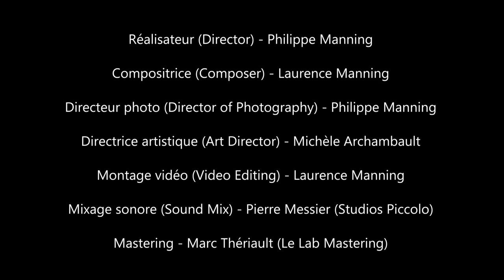Vampire Waltz (Official video)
Hello everyone 😊! Here is my new official video of « Vampire Waltz », one of my compositions on my album Piano Mirror.

Credit:
Director - Philippe Manning
Composer - Laurence Manning
Director of Photography - Philippe Manning
Art Director - Michèle Archambault

Video Editing - Laurence Manning
Sound Mix - Pierre Messier (Studios Piccolo)

Mastering - Marc Thériault (Le Lab Mastering)

Thank you to the team at Azimut Diffusion and at La Salle Georges-Codling, to those who contributed to the production of my album on Kickstarter and to everyone who supports me on Patreon and beyond.

Laurence

Bonjour à tous! Voici ma nouvelle vidéo officielle de «Vampire Waltz», l'une de mes compositions sur mon album Piano Mirror.

J'espère que vous apprécierez la vidéo! N'hésitez pas à la partager si vous le souhaitez 😊❤️!

Réalisateur - Philippe Manning
Compositrice - Laurence Manning
Directeur photo - Philippe Manning
Directrice artistique - Michèle Archambault

Montage vidéo - Laurence Manning
Mixage sonore - Pierre Messier (Studios Piccolo)

Merci à l'équipe d'Azimut Diffusion et de La Salle Georges-Codling, à ceux qui ont contribué à la production de mon album sur Kickstarter et à tous ceux qui me soutiennent sur Patreon et ailleurs.

Laurence